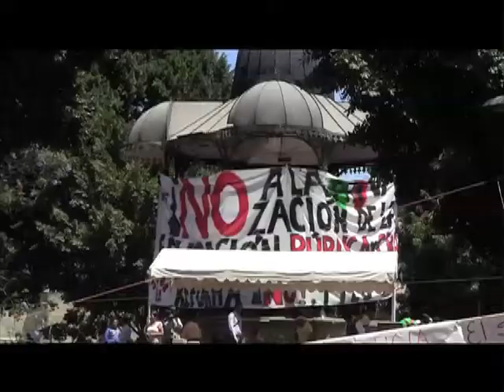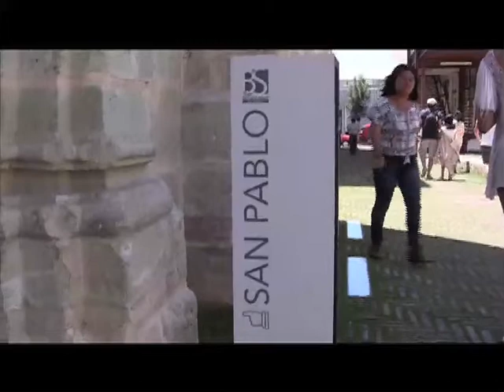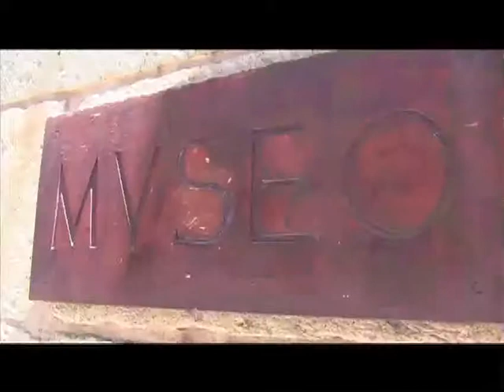Síntesis Televisión Oaxaca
noticiero (27 de marzo de 2013)